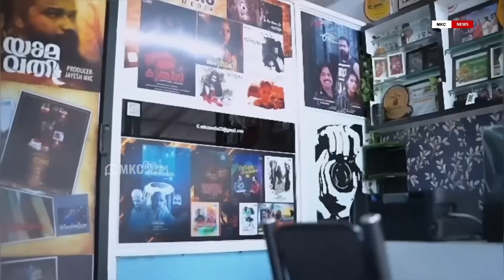ചരിത്രപ്രസിദ്ധമായ പൂരകളിയുമായി ഈ വർഷത്തെ കുറിഞ്ഞിക്ഷേത്ര കളിയാട്ടമഹോത്സവം